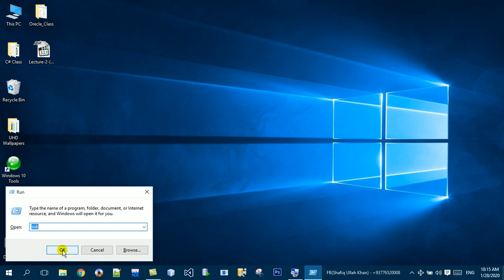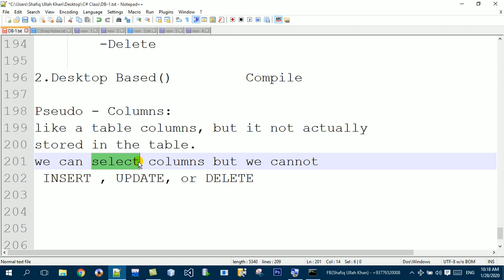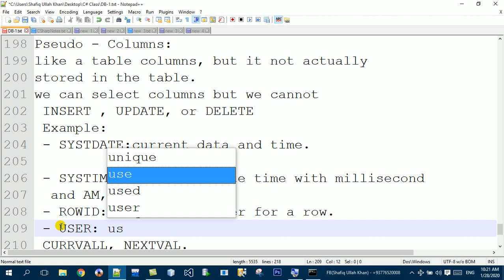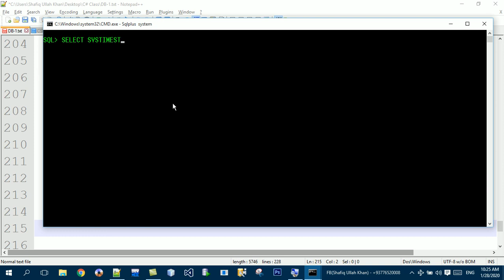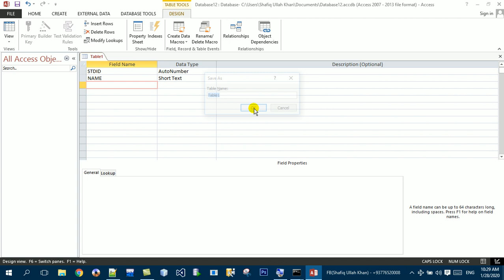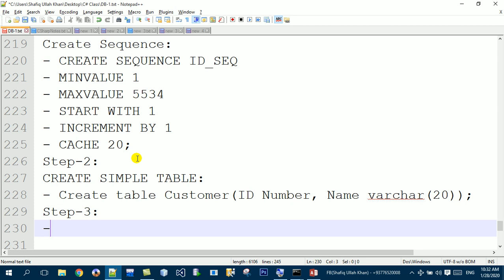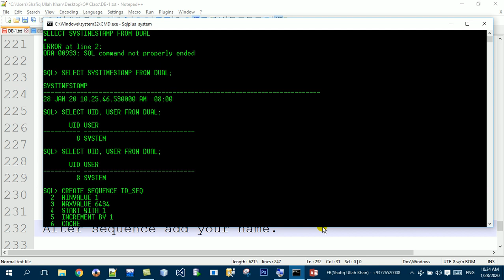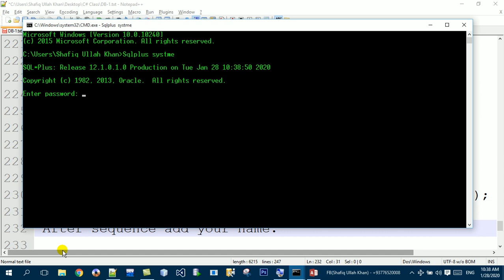Learning Oracle Part18 Pseudo Columns Sequence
Oracle  DBA